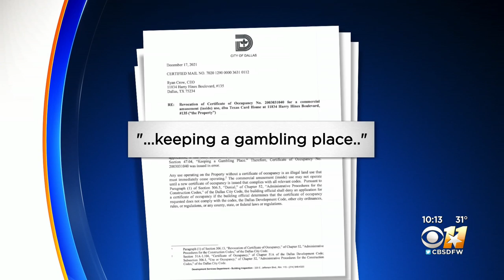City Of Dallas Revokes 'Poker Room' Permits Months After Approving Them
The Texas Card House is a poker room whose owners thought they were operating legally, until the city decided to revoke their permit.